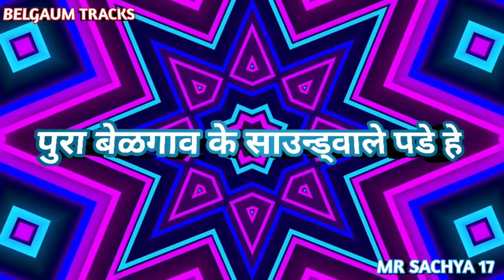Belgav_Cha_Don_No_1_-_Dance_Drop_-_Dj_Ax_Official_-_Dj_Gn_belgaum tracks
personal Blog

Belgaum tracks ig